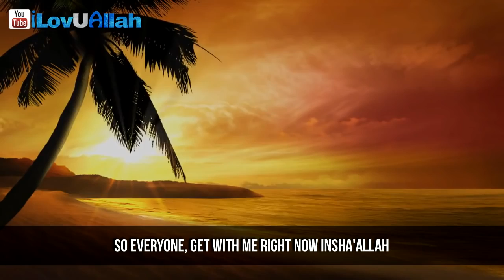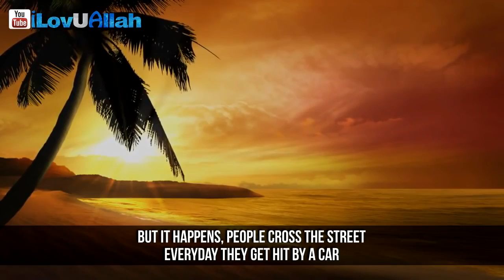How will you React